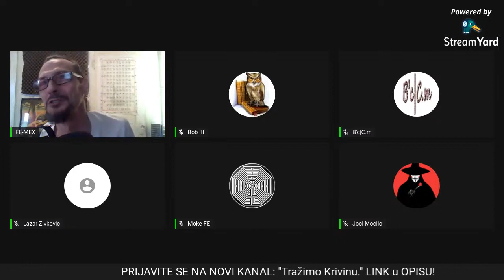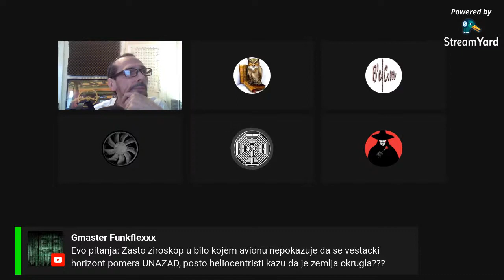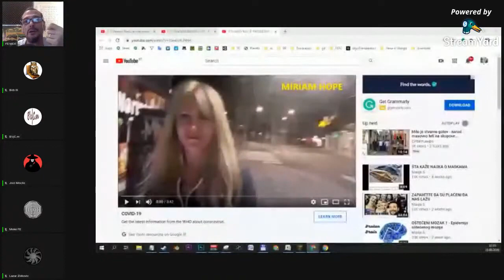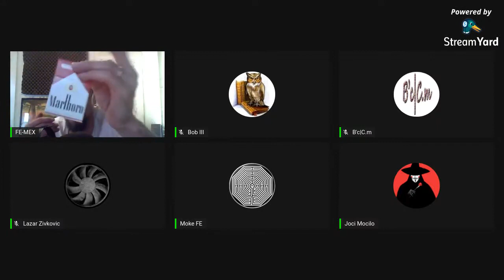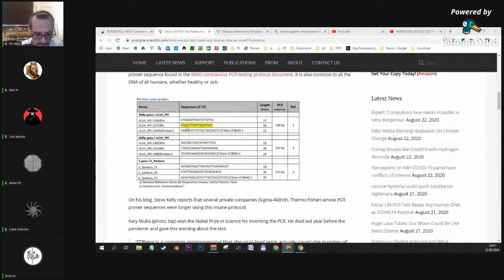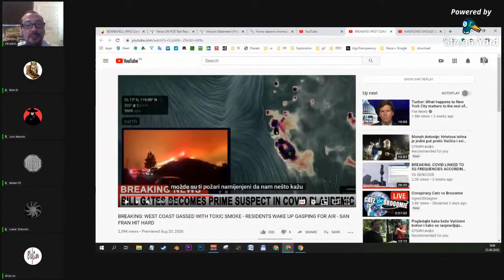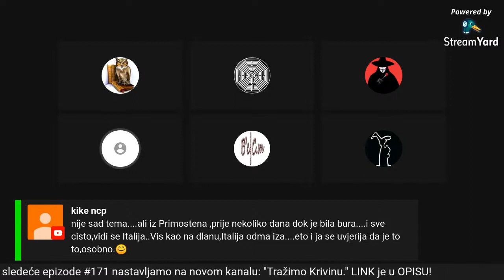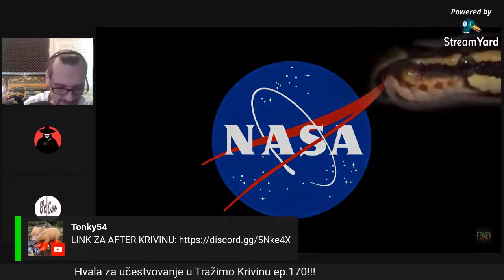TRAŽIMO KRIVINU - Force the Curve - Ep.170 - Ravna Zemlja / Flat Earth (MIRROR)